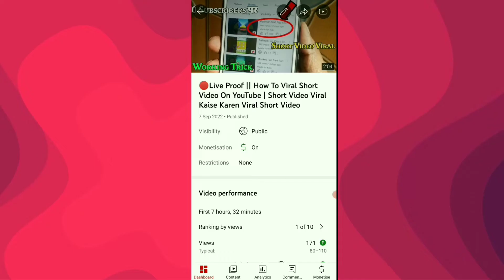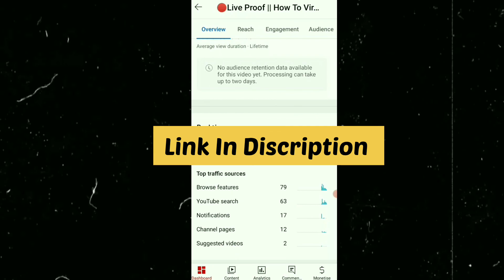5 - 10 Views Problem खतम | Views kaise badhaye | How To Viral Short Video On YouTube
5 - 10 Views Problem खतम | Views kaise badhaye | How To Viral Short Video On YouTube

Dosto aaj ki iss video mein maine Views badhane ki trick btai hai 🙏

Topic Covered ☑️
Youtube Short Video Par Views kaise badhaye
how to viral short on youtube
short video viral tips and tricks
short viral tips and tricks 2022
100,200 Views on short video
short Channel grow kaise kare
short viral karne ka tarika
youtube short
pahla short viral karne ka tarika
बिलकुल न्यू चैनल पर शॉर्ट विडियो वायरल कैसे करे
youtube short video upload quality
youtube short upload quality problem
abhi rathore
YouTube shorts viral tips 2022
short video viral kaise karen 2022
viral YouTube shorts 2022
abhi rathore
technical kaushal
nitiya k support
spreading gyan
manoj Dey
Arvind Zone
Active rahul
youtuber bano
my first vlog babblu banna vlog

  🔅 Channel Host 🔅
    Abhishek Sharma